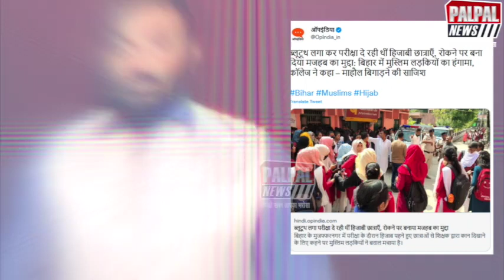CJI के फैसले से पहले हिजाब पर बिहार में बवाल बच्चियों को बोले भारत तुम्हारा मुल्क नहीं